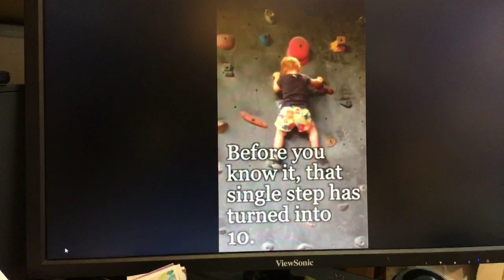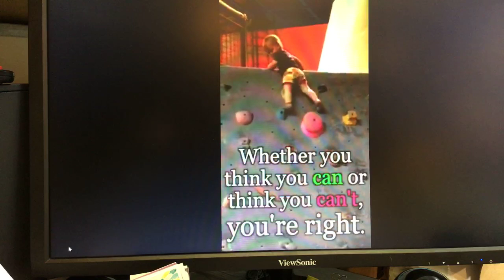TOYSTV {玩具堂} 玩具市場消息 : Toystv 有必要存在嗎？ + 展覽會消息